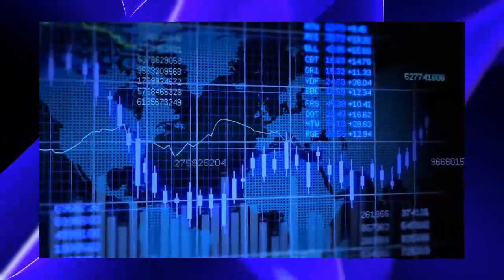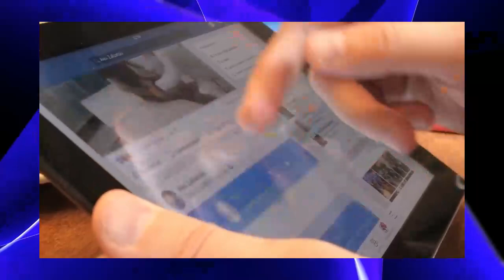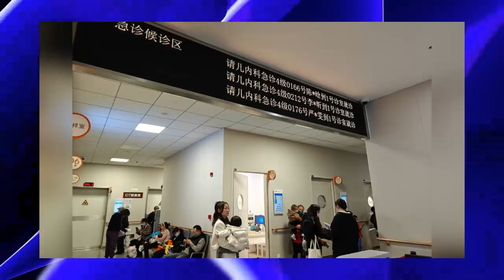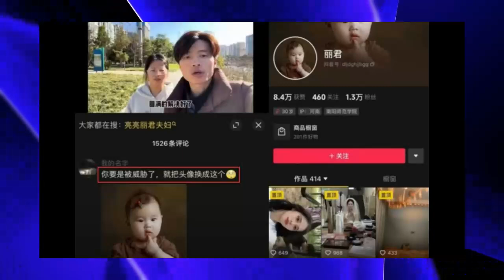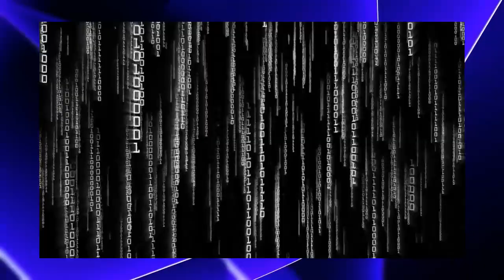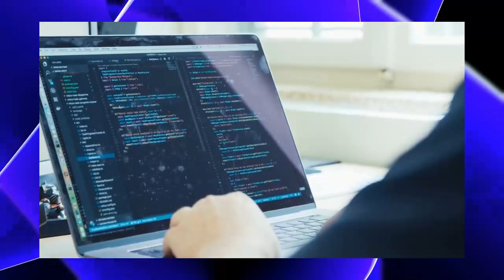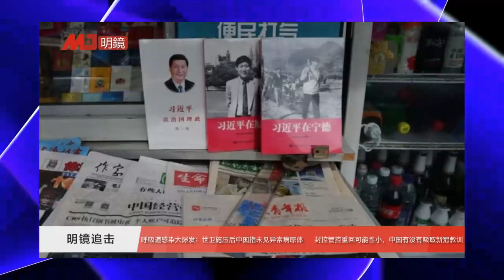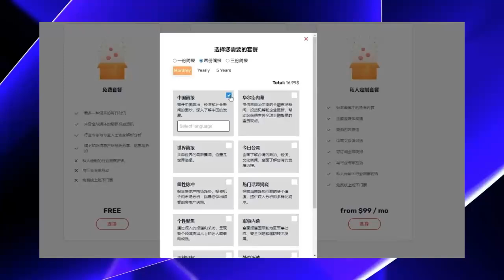明镜火拍完整版（20231126）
王毅会晤日外相：修复关系！车队起火，解放军近缅演习；为什么以色列-加沙战争可能会使中国中东军用无人机市场变得复杂；中东财富基金因与中国的关系而受到美国更严格的审查

呼吸道感染大爆发，世卫施压后中国指未见异常病原体；大医院人山人海，卫健委表态有意外；专家谈新冠教训有无被吸取 | 明镜追击(岳戈)

用吹风机除去贴纸残留物；用面包片清理玻璃上的油脂；用热牛奶恢复木家具光泽：超人主妇20231125

美国潜艇全面碾压中国的时代即将结束：六度百科20231125

當麻將桌遇見知識青年；自行車上的浪漫：騎向自由；手抄報的秘密：字裡行間的情書：1980年代20231125

中缅边境地区成为了一个火药桶：六度百科20231125

《阿甘正传》中汤姆·汉克斯的减肥奇迹；《盗梦空间》零重力战斗场景的拍摄秘诀；《美国队长》中克里斯·埃文斯的瘦弱特效：光影流转20231125

中国肺/炎又来了,更神秘更蹊跷!签证大放水,开门迎客关门打狗?三招保证今年GDP增长10%感谢,吴尊友教授终于走了;这家好奇葩:对客人异常热情对家人狠毒无比| 《世界的中国》(20231124)

宮保雞丁：酸甜辣的味蕾交響曲；酸菜魚：酸爽滋味的溫暖擁抱；糖醋排骨：甜蜜與酸澀的完美邂逅：中餐擺譜20231124

紀曉波遭指控跨境博彩集團首腦：六度百科20231125